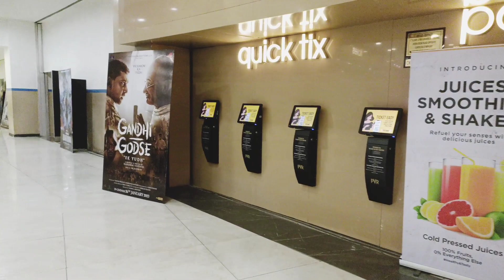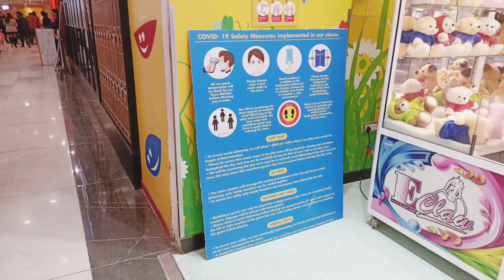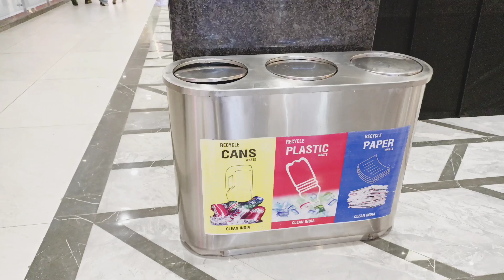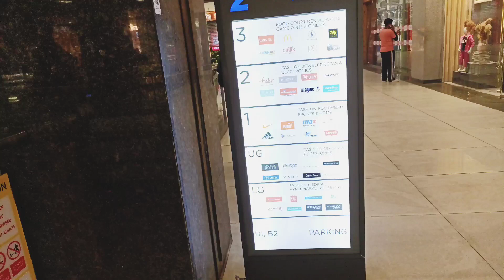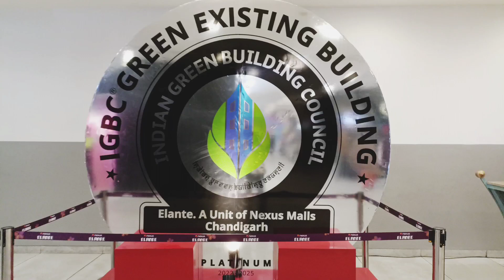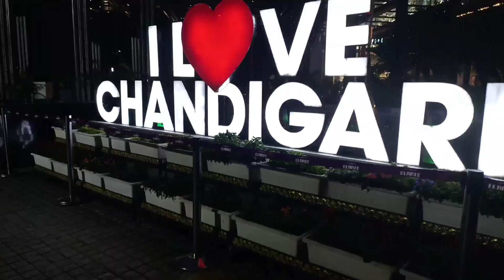Elante Mall Chandigarh India